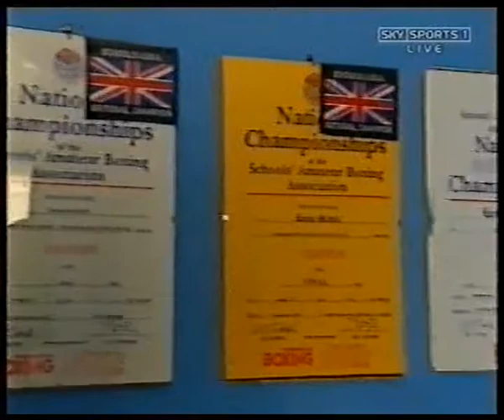Kevin Mitchell vs Csaba Ladanyi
Goresbrook Leisure Centre, Dagenham, UK - 18th September 2003